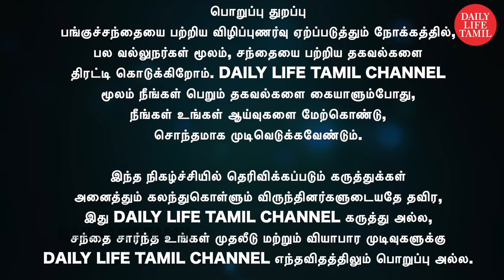Lic ipo,Affle India,Oil Sectors,Hdfc,Zee Entertainment,..etc...view | share market investment tamil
part-1
Lic ipo,Affle India,Oil Sectors,Hdfc,
Zee Entertainment,..etc...view
பங்குச்சந்தை தொடர்பான நேயர்களின் சந்தேகங்களும் பதிலும் part-1

பங்குச்சந்தை நிகழ்ச்சியில் கலந்துகொள்ள விருப்பம் உள்ள பொருளாதார வல்லுநர்கள் மேலும் விபரங்களுக்கு தொடர்புகொள்ளவும் : 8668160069